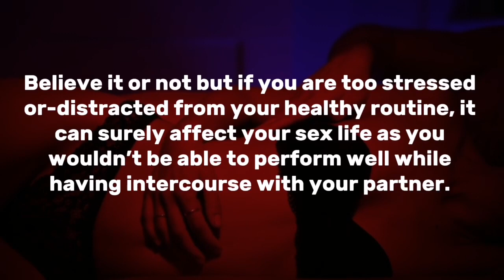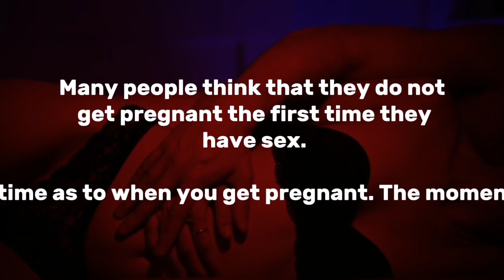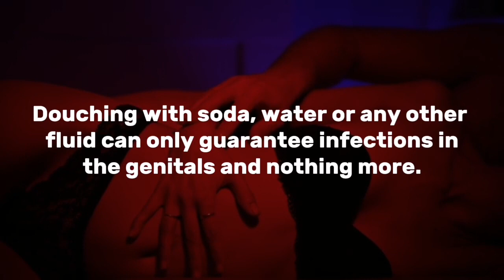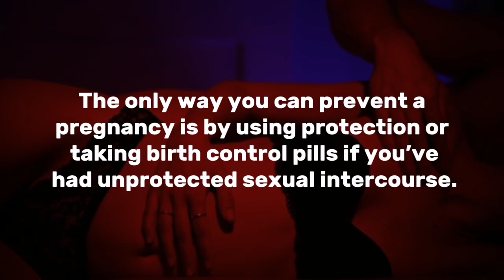OMG!! Surprising Psychological Facts About Women's S3xuality Life And Relationships